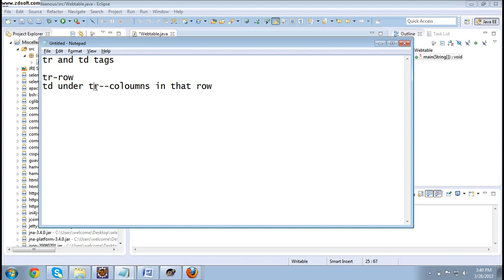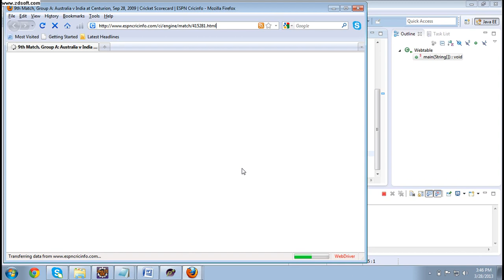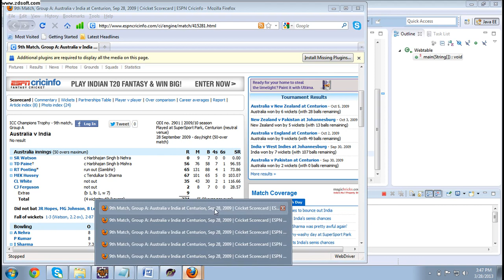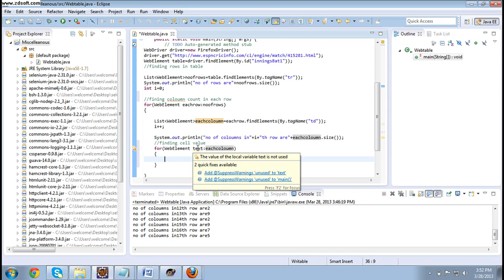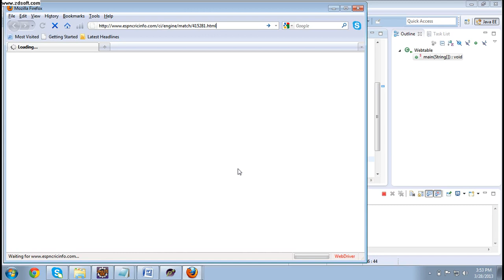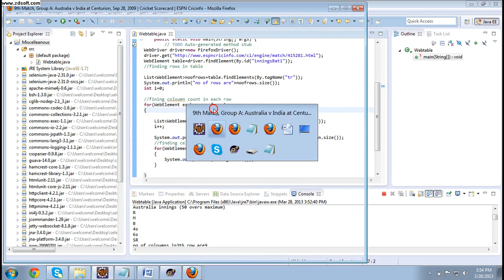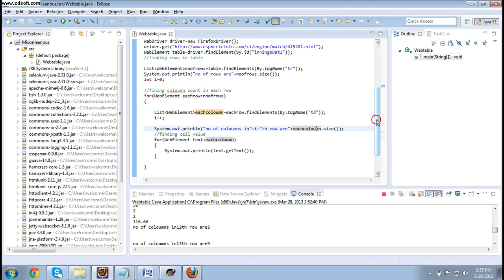045 Techniques used for table grid Real time example